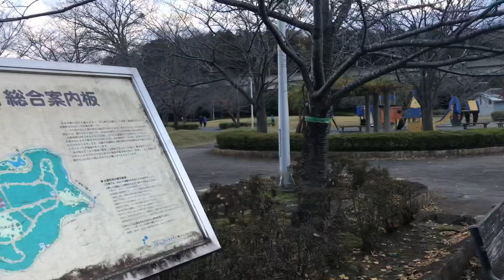朝の公園にゃんこチャンネル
ビビ久しぶり！